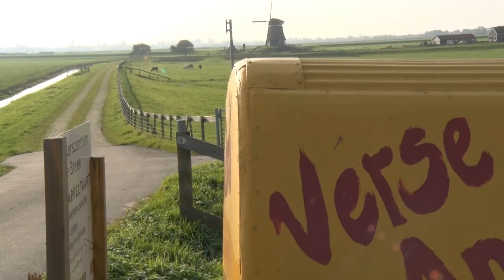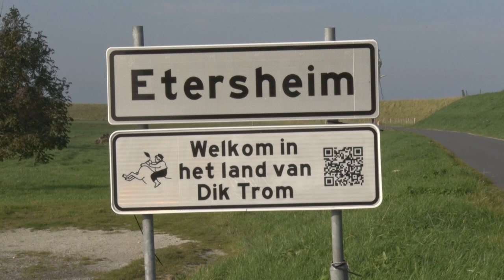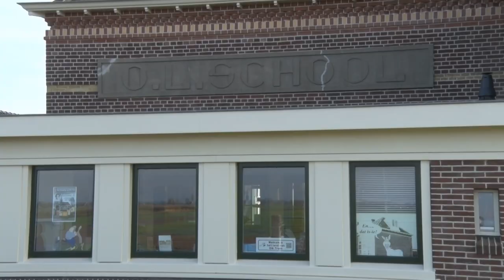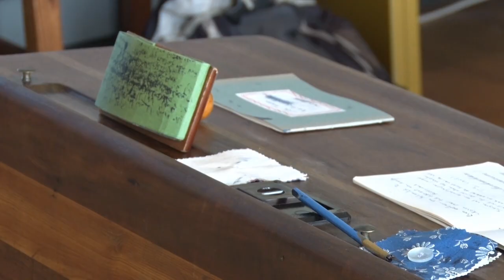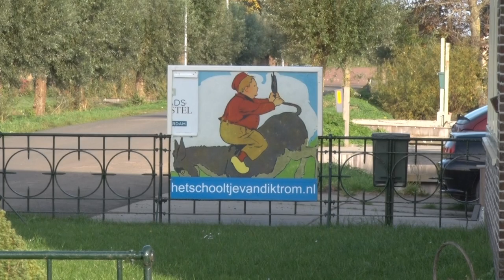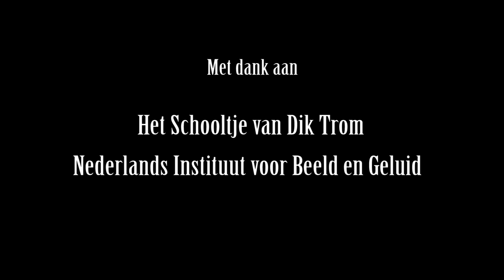Wandelen met Sjoerd Karsten: Het Schooltje van Dik Trom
Schrijver en onderwijzer Johan Kieviet was de eerste die brak met de traditie van het brave, zoetsappige kinderboek. Zijn personage Dik Trom haalde aan de lopende band kattenkwaad uit. Kieviet haalde zijn inspiratie uit zijn leerlingen en zat avond aan avond te schrijven op zijn zolderkamer.